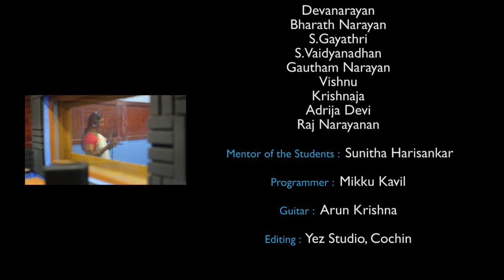TechSARIGA Club I Ga, Ma Ga Ri Ga Pa Ri Ga Sa I Remix Version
Our Little champs rocks again !
The students of Sumanasaranjini,one of the pioneer members of TechSARIGA Club , along with their teacher Sunitha Harisankar, perform for a remix of the famous notes popularised by Madurai Mani Iyer. According to different sources(unverified) the original composer is Muthiah Bhagavathar.
Mikku Kavil programmed this remix version supported by Arun Krishna on Guitar.